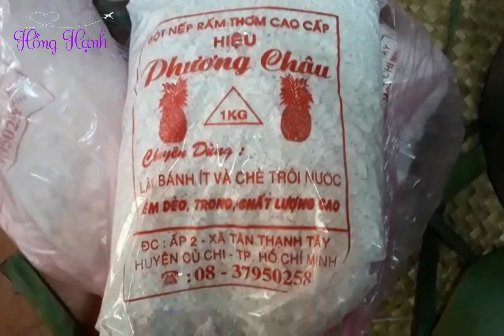Cách làm bánh ít nhân đậu xanh và nhân dừa / How to make traditional cake in Vietnam / Hồng Hạnh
Hướng dẫn cách làm bánh ít nhân đậu xanh và nhân dừa ngon.